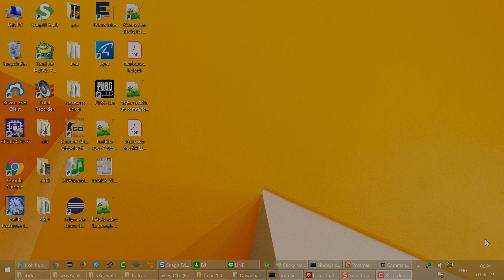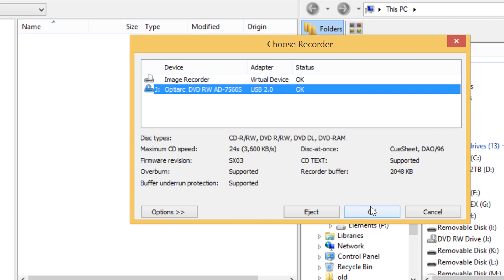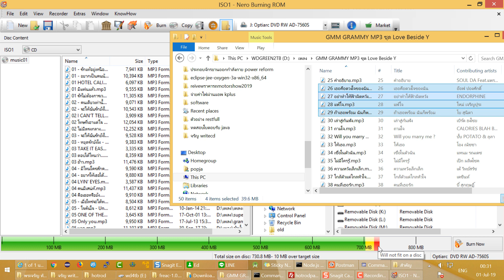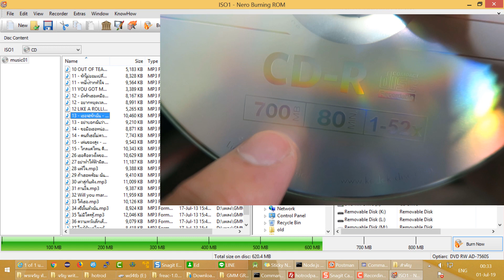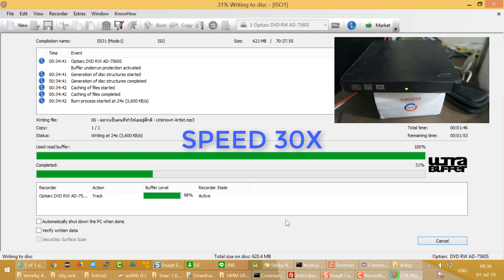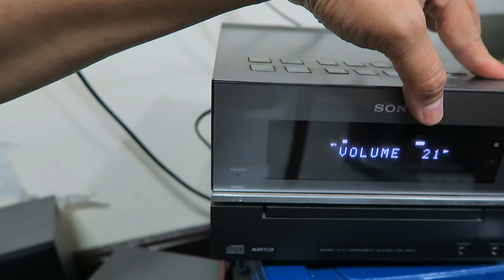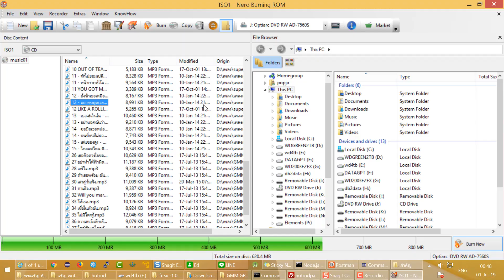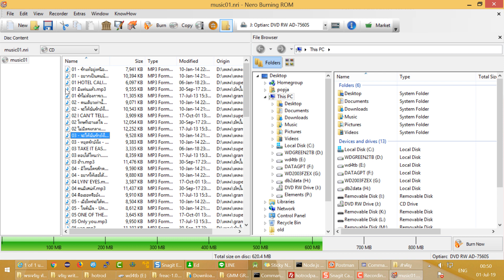วิธีไรท์แผ่น MP3 ฟังในรถยนต์ หรือเครื่องเล่น CD (Nero Burning ROM 2018)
วิธีไรท์แผ่นซีดี CD เพลง MP3 ฟังในรถยนต์ หรือเครื่องเล่น mp3 (nero burning rom 2018)
สร้างแผ่น mp3 ไปฟังในรถ หรือเครื่องเล่น mp3